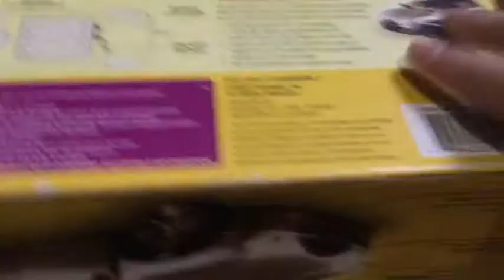Innovage inc Bump n’ go Auto Mania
Thought it would play a chinafake song or something but turns out it just plays car noises. That’s still okay, very cool item nonetheless
It was made by an actual company in fact, it’s by innovage inc, in 2007 and this car can come in either come in black (the colour I have) or grey

What’s actually interesting is that if you have 2 batteries in the middle and put one battery on the left, it just plays sounds and lights up, and if you have 2 batteries in the middle and 1 battery in the right, it just moves, very neat

I don’t really have anything else to say about this item, it’s pretty straight forward… and I might be wrong but I think this is a wensheng knockoff, don’t quote me on that, it’s just a guess.

Rarity: 5/10
Year: 2007
Company:  Innovage, inc
Condition: New
Color: black
Sounds: Car horn, engine, engine rev